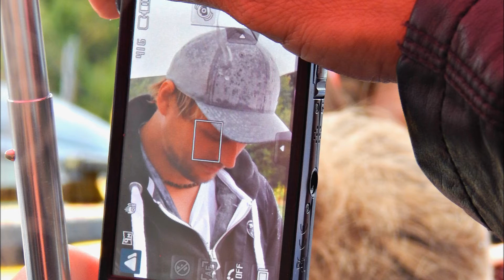Letní Roadshow Radia Contact s Davidem Deylem 2013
Dne 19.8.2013 proběhla akce - Letní Roadshow Radia Contact Liberec s Davidem Deylem. Který společně s týmem RCL navštívil několik měst, kde se svými fanoušky prožil krásné odpoledne. Skvělou atmosféru celé akce nepokazil ani déšť. David rozdával autogramy, proběhlo společné focení, ale i soutěže o jeho CD.
První zastávkou byl Nový Bor, druhou Česká Lípa, poté následovala Mimoň a tou  poslední byly Doksy - Aquapark Staré Splavy.
Toto video je prezentací několika fotek z Mimoně a Starých Splavů s podkresem živých vstupů do rádia :)